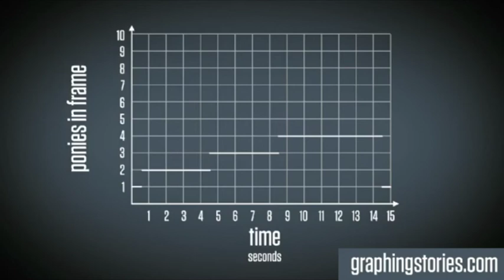Ponies in Frame by Christopher Danielson (Act 3) - Graphing Stories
Christopher Danielson submits a video of a person adding pony figurines to the frame. What does the graphing story look like when you compare the number of ponies in the frame and time?